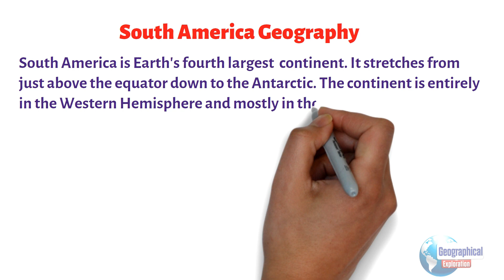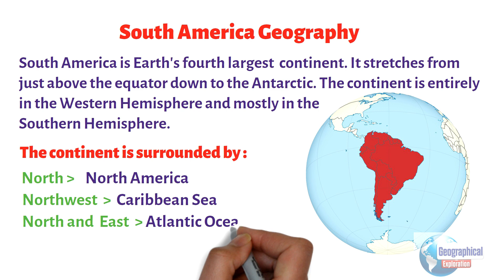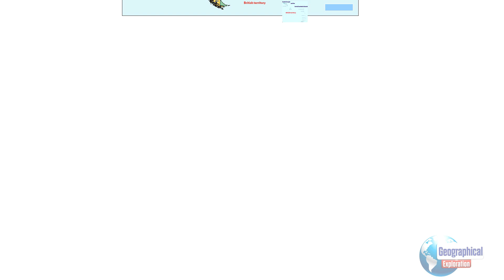Geography of South America Continents of the World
In this video, you will learn about the  Geography of South America.
South America is a continent[g] entirely in the Western Hemisphere[h] and mostly in the Southern Hemisphere, with a relatively small portion in the Northern Hemisphere at the northern tip of the continent. It can also be described as the southern subregion of a single continent called America.